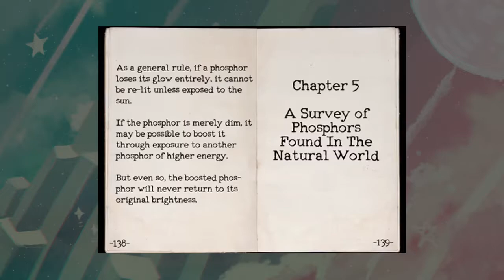OneShot: Calm Before the Storm ✦ Part 27 ✦ (astro)pill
Aww Niko remembers! That's really sweet, and strengthens Axus' resolve to save both Niko and the world! Let's go and do this!